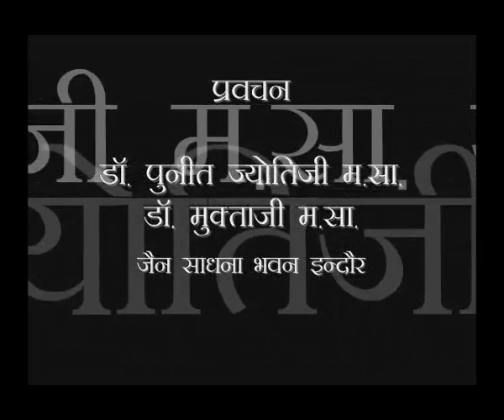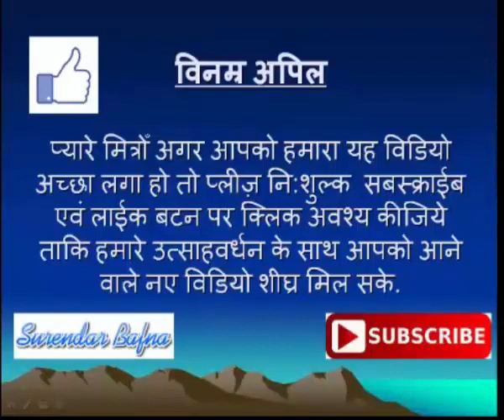Pravachan 2 || Mahasti Dr.Punit jyotiji || जैन साधना भवन, इन्दौर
Pravachan 2.  || Mahasti  Dr. Punit Jyoti ji

PD News Paras Darpan YouTube चैनल आपका अपना है, सबस्क्राईब एवं लाईक बटन पर क्लिक अवश्य कीजिये ताकि हमारे उत्साहवर्धन के साथ आपको आने वाले नए विडियो शीघ्र मिल सके.